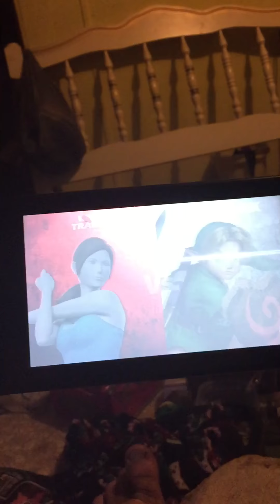Super Smash Bros. Ultimate (Wii Fit Trainer vs. Young Link)